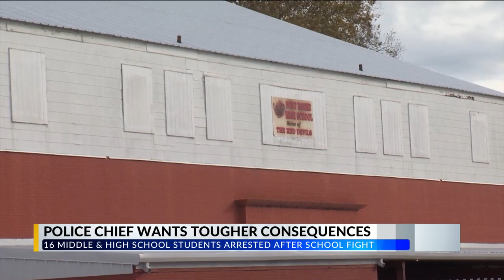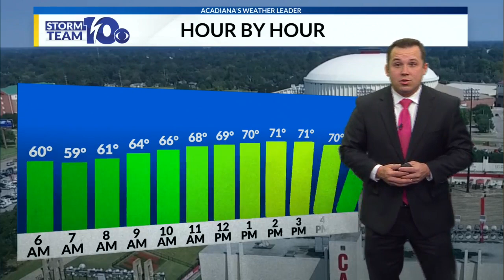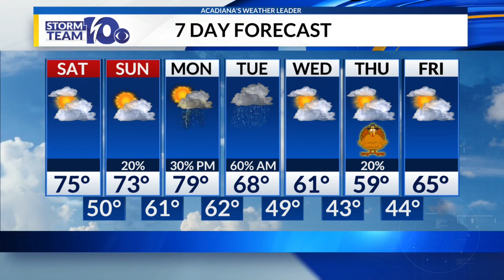Saturday Passe Partout